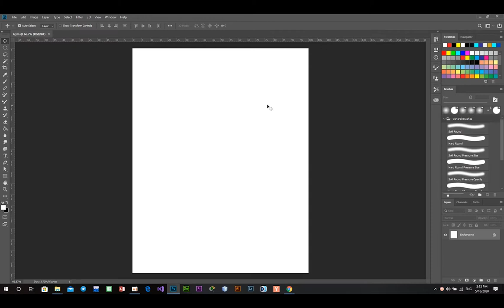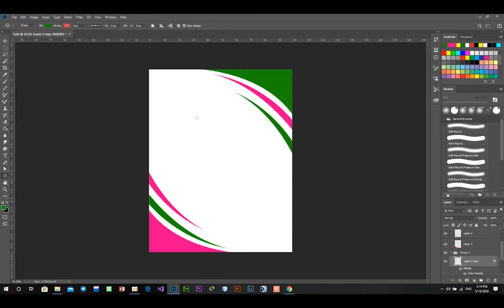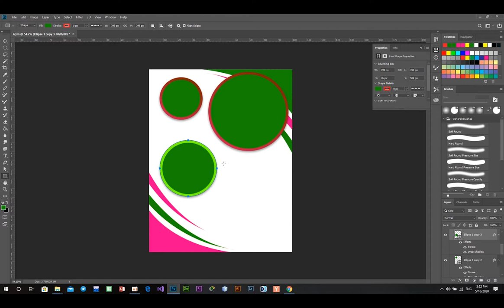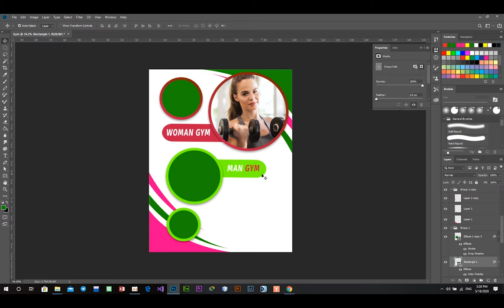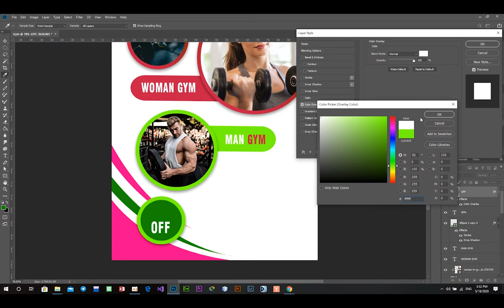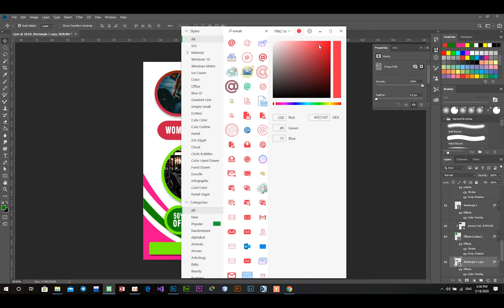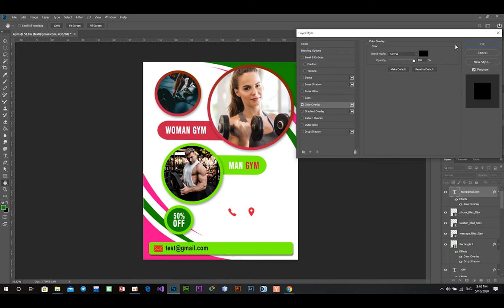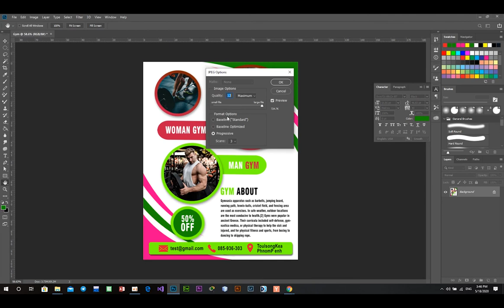រៀន Design Flyer ជាមួយកម្មវិធី Adobe Photoshop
Equipment:

-My Phone: Realme 5
-Computer: MSI GL73

3d flyer design in photoshop,
3d flyer design,
3 fold flyer design